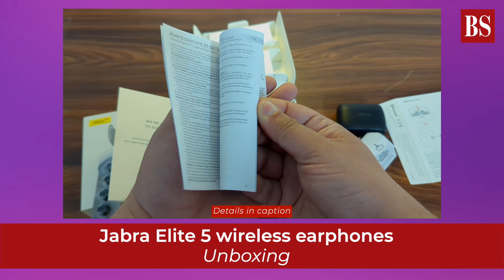Jabra Elite 5: Unboxing wireless earbuds with hybrid ANC, wireless charging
The Jabra Elite 5 is a pair of wireless earbuds with hybrid active noise cancellation and wireless charging case. The device supports simultaneous connection with up two devices. It boasts adjustable active noise cancellation, HearThrough (transparency mode), and single earbud use. The earbuds support Microsoft Swift Pair for quick paring with supported Windows devices. Besides, there is support for Alexa or Google Assistant for hands free operations.